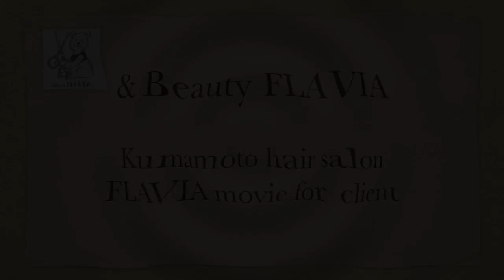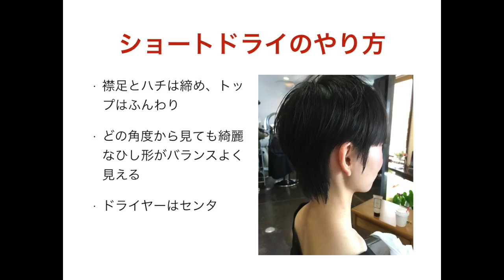「ショートドライのやり方」髪のお手入れ FLAVIA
ドライヤーのやり方でふんわりスタイリングのベース作り　　　特に骨格補正するようハチを抑え、ひし形に見えるよう乾かすとバランスよく仕上げれますご相談ください。